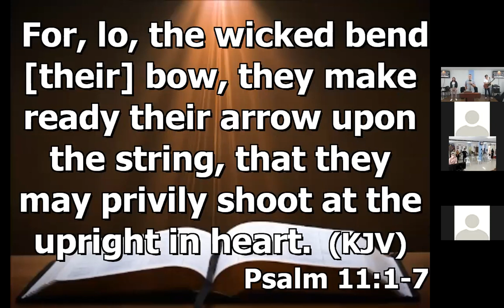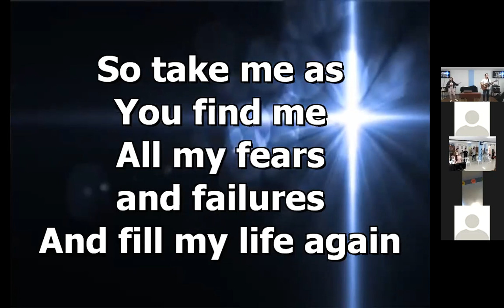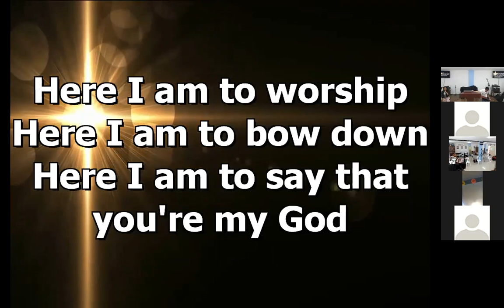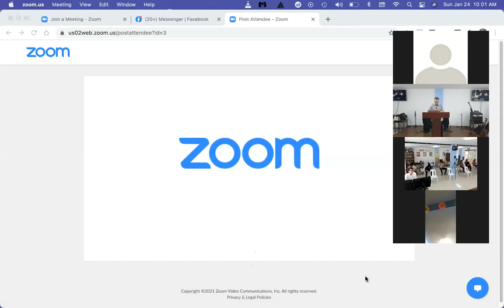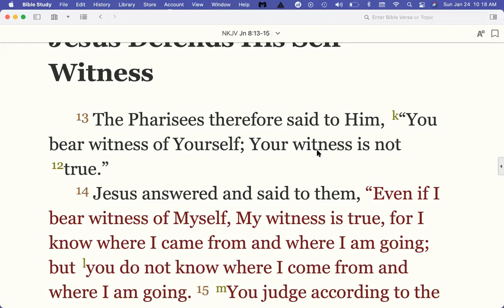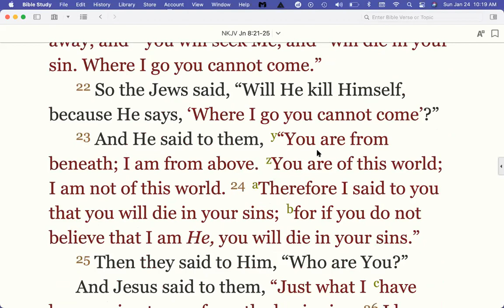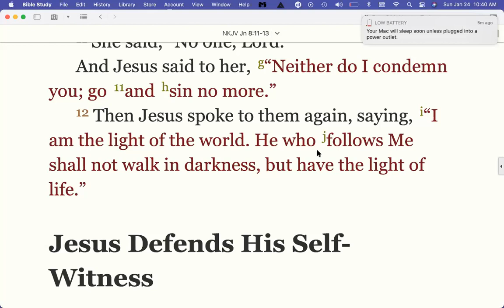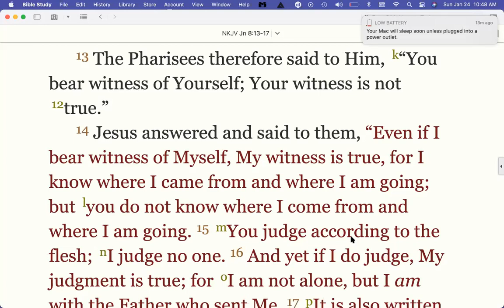Light of the World